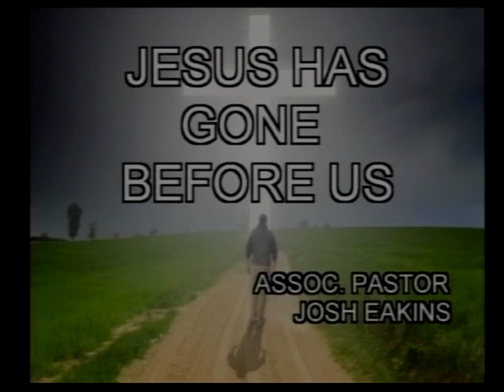Jesus Has Gone Before Us 8/14/19 - Associate Pastor Josh Eakins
“Jesus Has Gone Before Us” Text verse(s) Mark 16:1-7. Associate Pastor Josh Eakins preaching at Ozark Full Gospel Church.